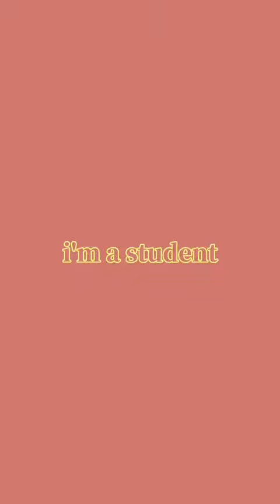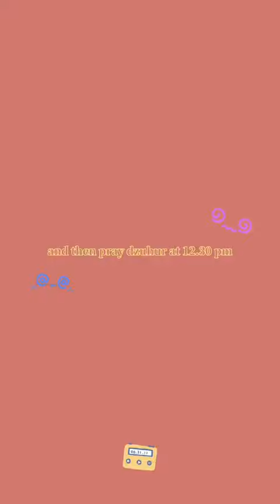Vlog My Daily Routine by Alya Annisa JF 8G